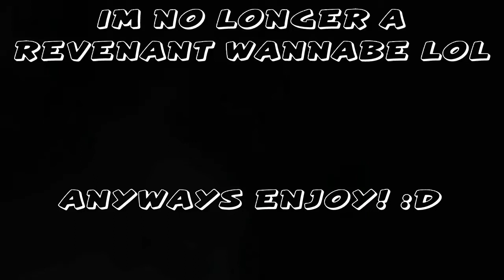My First Ranked Dub With Revenant